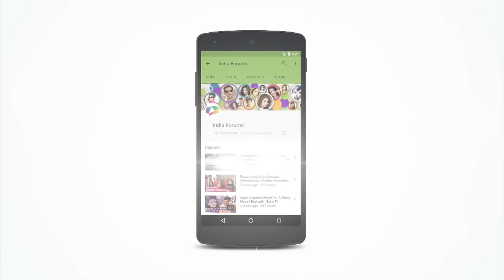Karan Mehra On Hina Khan’s Negative Image In Bigg Boss 11 | Exclusive Interview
Watch the video to see what Karan Mehra has to share about Hina Khan’s negative image in the Colors Tv show Bigg Boss 11.